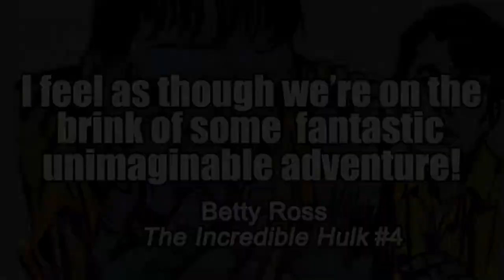Origins: Hulk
A brief history of the origin of Hulk